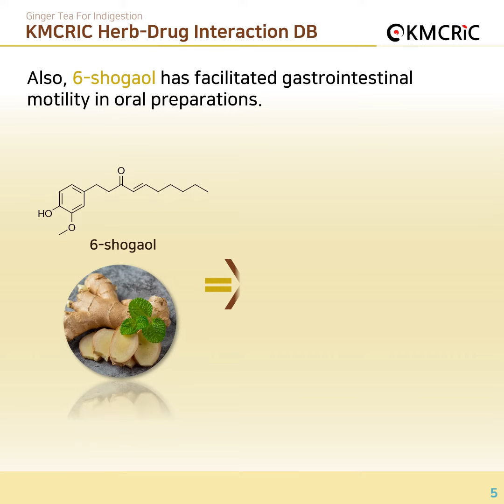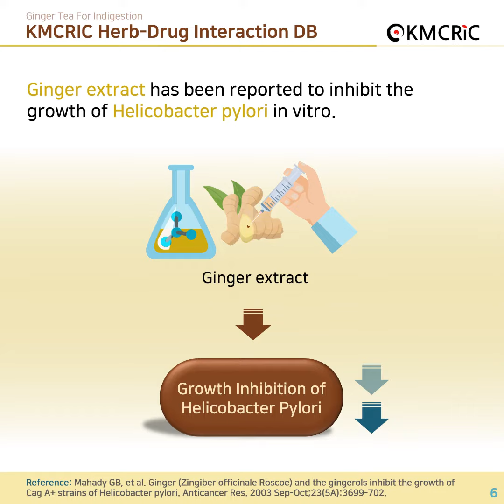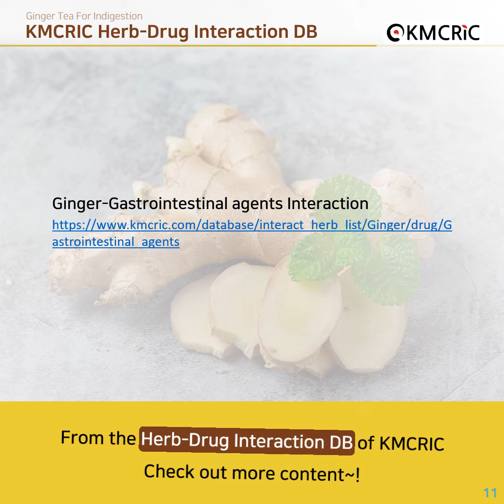[KMCRIC Herb-Drug Interaction DB] Ginger Tea For Indigestion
생강이 위장관 보호 효과가 있는지 알아볼까요?
KMCRIC 홈페이지 약물상호작용 DB에서 더 자세한 내용을 확인하세요~!

From the Herb-Drug Interaction DB of the KMCRIC website.

생강-위장관 제제 상호작용 / Ginger-Gastrointestinal agents Interaction